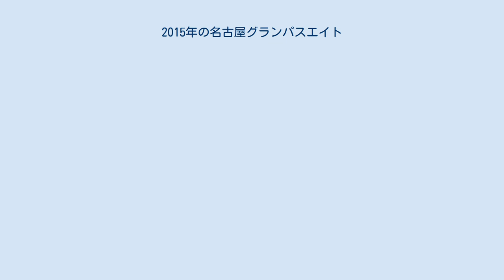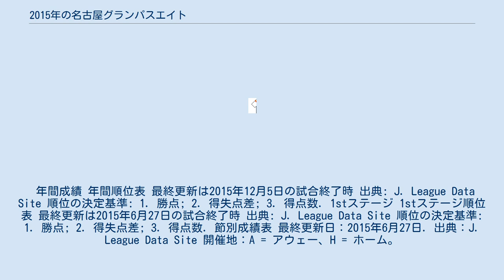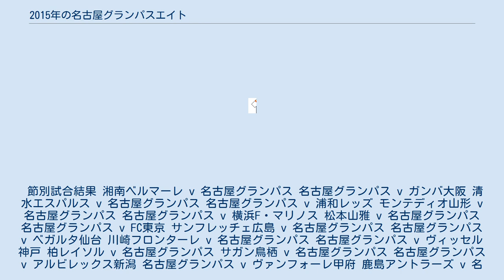2015年の名古屋グランパスエイト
名古屋グランパスエイト 」 2015年の名古屋グランパスエイト 2015年の名古屋グランパスエイトは、名古屋グランパスの2015年シーズン成績を詳述する。
 2015年シーズンよりフルモデルチェンジすることが発表された。
 名古屋グランパス v チェンライ・ユナイテッド 名古屋グランパス v チエンマイFC 名古屋グランパス v チエンマイFC 名古屋グランパス v FC琉球 名古屋グランパス v 川崎フロンターレ 名古屋グランパス v FC琉球 名古屋グランパス v コンサドーレ札幌 FC岐阜 v 名古屋グランパス 2015年1月22日に、Jリーグ2015年シーズンの試合日程が発表された。
 年間成績 年間順位表 最終更新は2015年12月5日の試合終了時 出典: J. League Data Site 順位の決定基準: 1. 勝点; 2. 得失点差; 3. 得点数. 1stステージ 1stステージ順位表 最終更新は2015年6月27日の試合終了時 出典: J. League Data Site 順位の決定基準: 1. 勝点; 2. 得失点差; 3. 得点数. 節別成績表 最終更新日：2015年6月27日. 出典：J. League Data Site 開催地：A = アウェー、H = ホーム。
 節別試合結果 名古屋グランパス v 松本山雅 ヴァンフォーレ甲府 v 名古屋グランパス 名古屋グランパス v 鹿島アントラーズ ガンバ大阪 v 名古屋グランパス 名古屋グランパス v サンフレッチェ広島 名古屋グランパス v 清水エスパルス 浦和レッズ v 名古屋グランパス ヴィッセル神戸 v 名古屋グランパス 名古屋グランパス v 湘南ベルマーレ 横浜F・マリノス v 名古屋グランパス 名古屋グランパス v 川崎フロンターレ 名古屋グランパス v サガン鳥栖 FC東京 v 名古屋グランパス 名古屋グランパス v モンテディオ山形 アルビレックス新潟 v 名古屋グランパス 名古屋グランパス v 柏レイソル ベガルタ仙台 v 名古屋グランパス 2ndステージ 2ndステージ順位表 最終更新は2015年11月22日の試合終了時 出典: J. League Data Site 順位の決定基準: 1. 勝点; 2. 得失点差; 3. 得点数. 節別成績表 最終更新日：2015年11月22日. 出典：J. League Data Site 開催地：A = アウェー、H = ホーム。
 節別試合結果 湘南ベルマーレ v 名古屋グランパス 名古屋グランパス v ガンバ大阪 清水エスパルス v 名古屋グランパス 名古屋グランパス v 浦和レッズ モンテディオ山形 v 名古屋グランパス 名古屋グランパス v 横浜F・マリノス 松本山雅 v 名古屋グランパス 名古屋グランパス v FC東京 サンフレッチェ広島 v 名古屋グランパス 名古屋グランパス v ベガルタ仙台 川崎フロンターレ v 名古屋グランパス 名古屋グランパス v ヴィッセル神戸 柏レイソル v 名古屋グランパス サガン鳥栖 v 名古屋グランパス 名古屋グランパス v アルビレックス新潟 名古屋グランパス v ヴァンフォーレ甲府 鹿島アントラーズ v 名古屋グランパス グループリーグ 順位表 最終更新は2015年6月3日の試合終了時 出典: J. League Data Site 順位の決定基準: 1. 勝点; 2. 得失点差; 3. 得点数. 節別試合結果 川崎フロンターレ v 名古屋グランパス 名古屋グランパス v ベガルタ仙台 モンテディオ山形 v 名古屋グランパス 名古屋グランパス v 横浜F・マリノス 清水エスパルス v 名古屋グランパス 名古屋グランパス v ヴィッセル神戸 決勝トーナメント 準々決勝 ガンバ大阪 v 名古屋グランパス 名古屋グランパス v ガンバ大阪 二試合合計スコア 2 - 2（アウェーゴール1 - 1）で延長戦を実施、延長戦スコア1 - 1（合計3 - 3）で決着がつかないためPK戦を実施し、10 - 9でガンバ大阪が準決勝進出 名古屋グランパス v FC町田ゼルビア 最終成績 J1リーグ戦においては、3回の累積警告で直近の1試合出場停止（繰り返し累積警告を受けた場合は2試合出場停止）、...